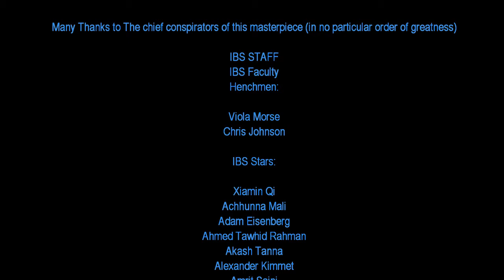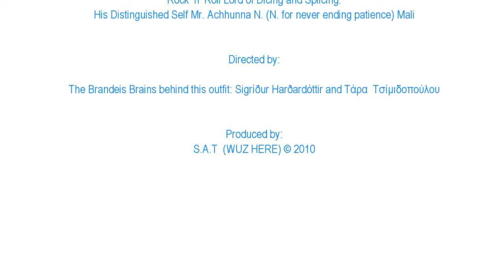Brandeis IBS MJ Tribute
Students at Brandeis International Business School pay homage to King of Pop in their 2010 Future Alumni Donor Dinner Video.